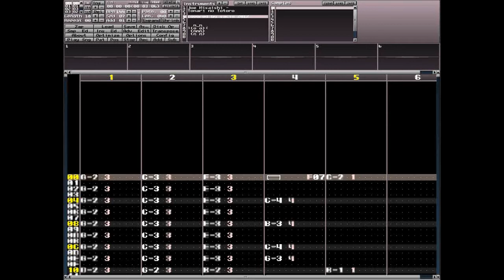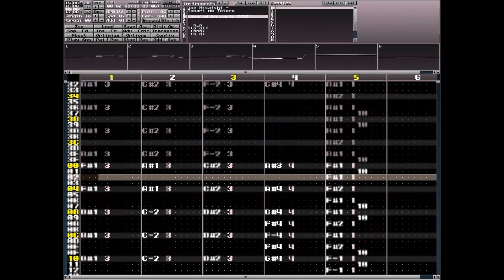Tonari no Totoro / My Neighbor Totoro Theme (Chiptune cover)